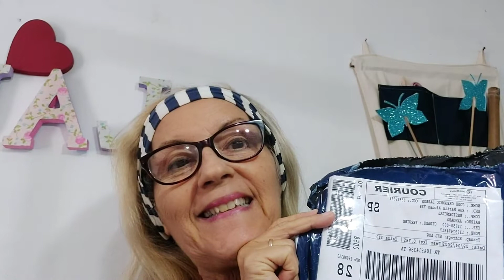Comprinhss da POSTHAUS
Comprinhas da Posthaus

Oi gente!  Mais um vídeo  de comprinhas da Posthaus.  A gente adora!!!

1- Casaco feminino rosa Marguerite. Codigo 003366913 GG.

2- Vestido  azul Marguerite. Codigo 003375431 GG.

3- BLUSA verde salsa Vínculo  Basic. Código  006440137 M.

E até á próxima!

@ LauZe  Barros